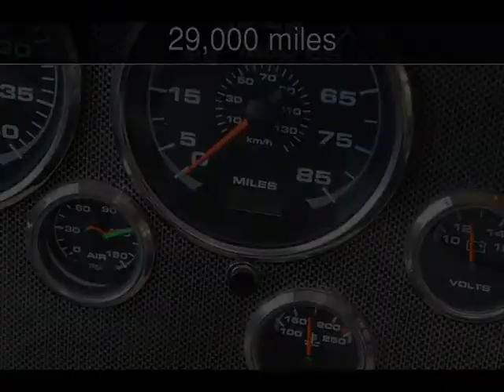2009 Monaco Knight Used Rvs - Seguin,Texas - 2014-07-14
See more details about this used rv This 2009 Monaco Knight with 29,000 miles is for sale at South Texas Fun Center.